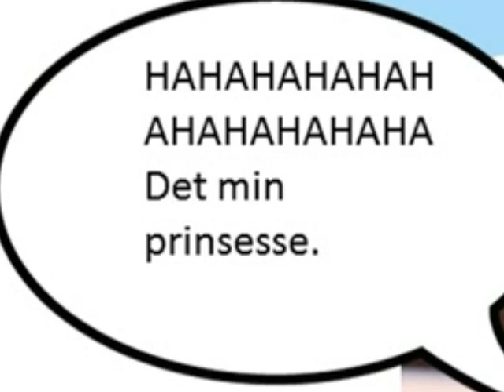Grydemoseskolen 7b Kærlighed er noget lort Casper og Sigurd